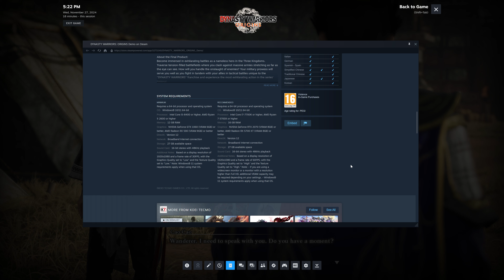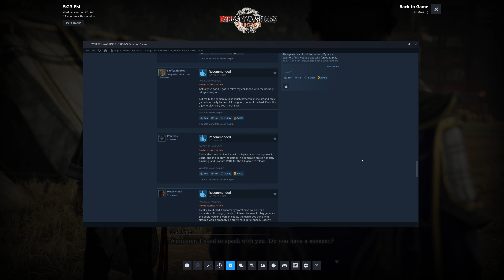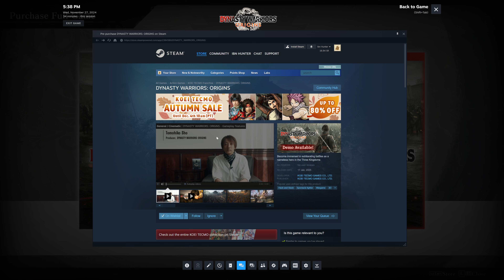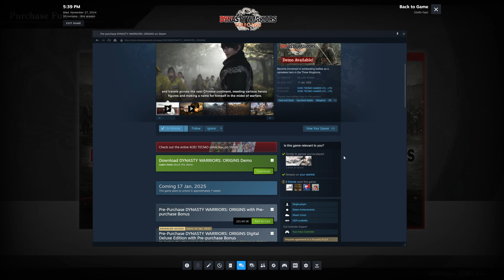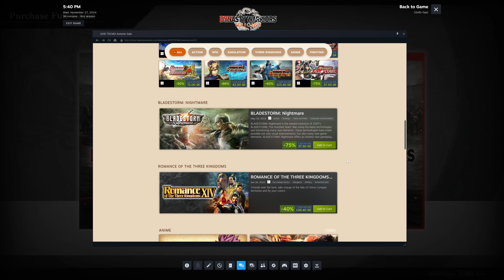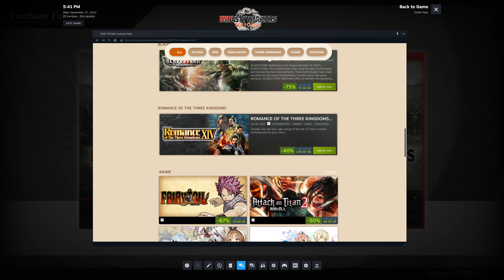صقور الأرض يعودون مجددا || DYNASTY WARRIORS: ORIGINS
❒ تجربة واستعراض لعبة DYNASTY WARRIORS: ORIGINS القتالية الاستراتيجية على منصة الحاسب الشخصي PC.

حراج أكواد العاب وبرامج واشتراكات وغيرها | Buy & sell games & softwares

الرمز الدعوي للشراء من ايبك قيمز | Epic Games Creator Code
 *IBN-HUNTER*

 اكتب تعليق  💬 COMMENT
 مشاهدة ممتعة 🍿 HAVE FUN